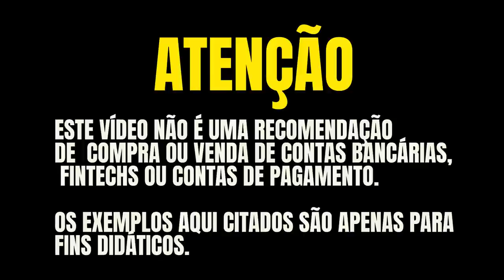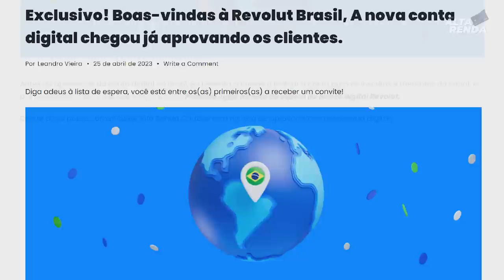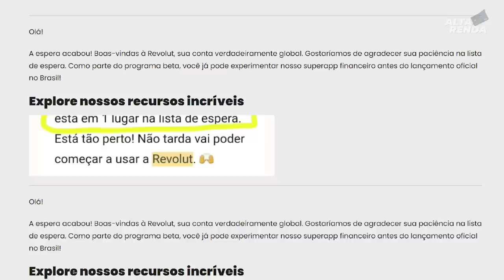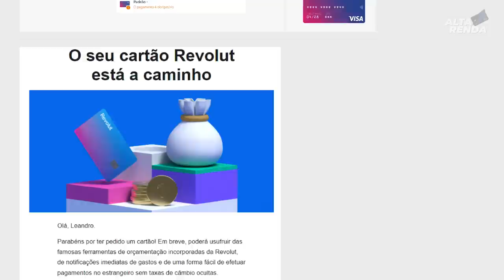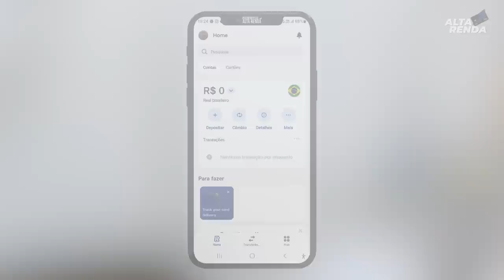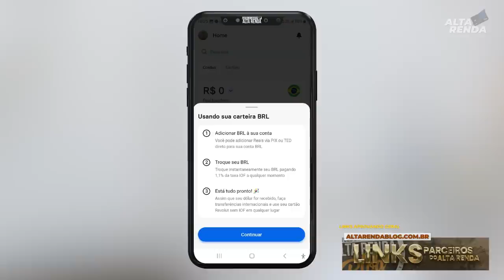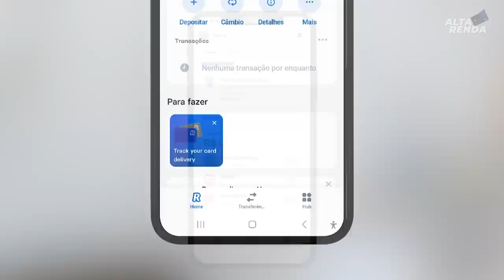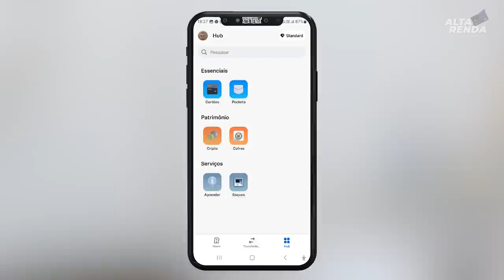💳FUI APROVADO NA CONTA GLOBAL REVOLUTION E MEU CARTÃO JÁ CHEGOU, A CONHEÇA O APLICATIVO E CONTA.